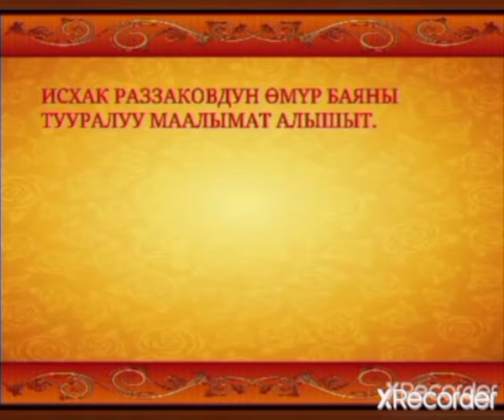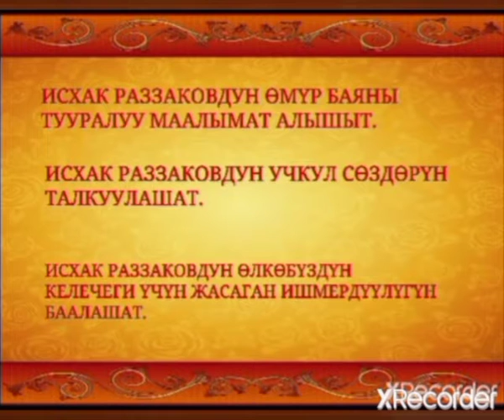Куратордук саат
Окутуучу: Осмонова Элиза Абдирашитовна

Бөлүмү: Экономикалык-Юридикалык